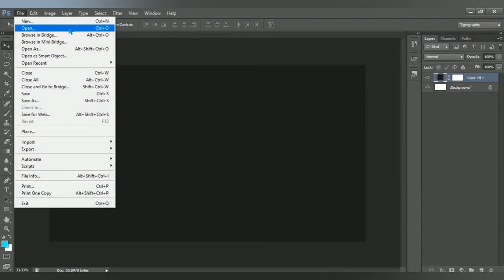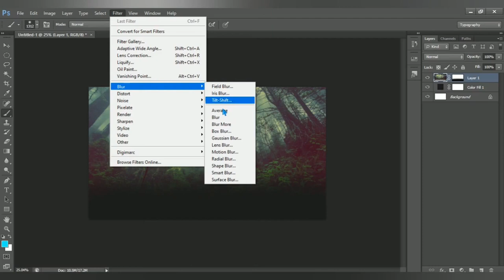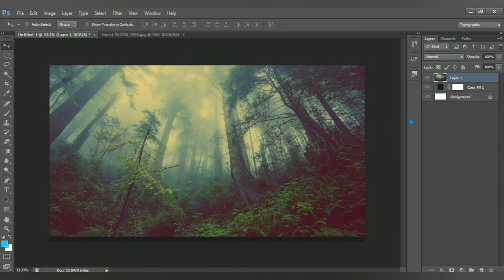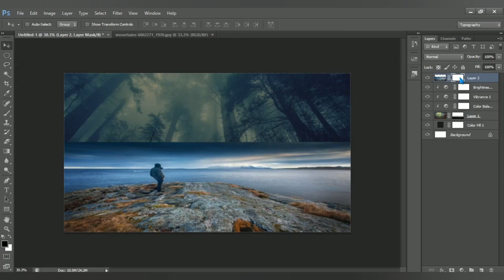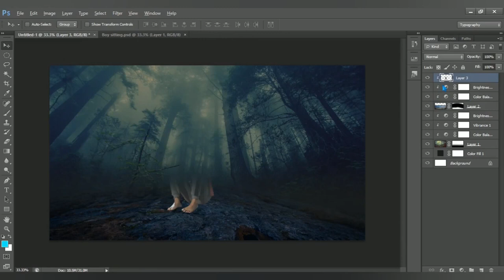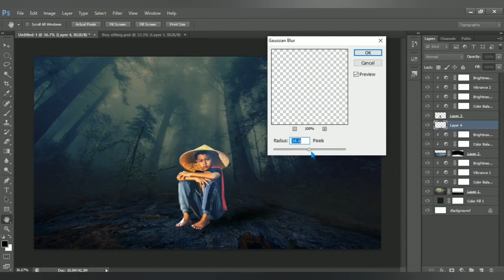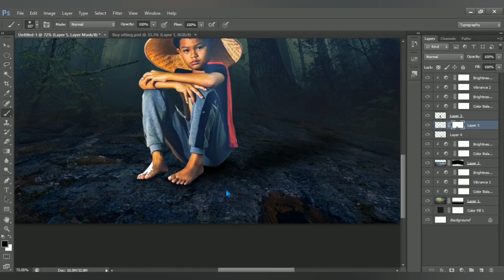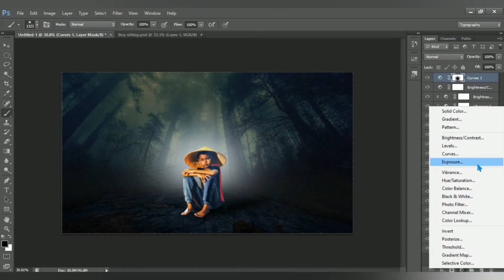How to Photoshop Manipulation Tutorial - Photoshop Tutorial - Easy & Quick Adobe Photoshop Tutorial